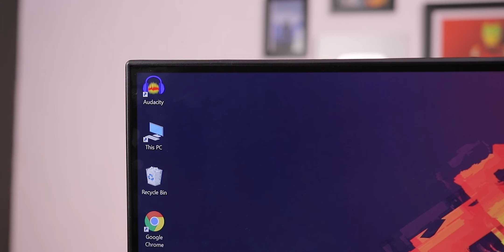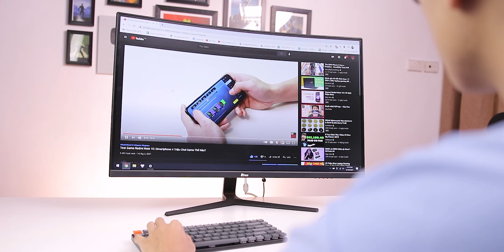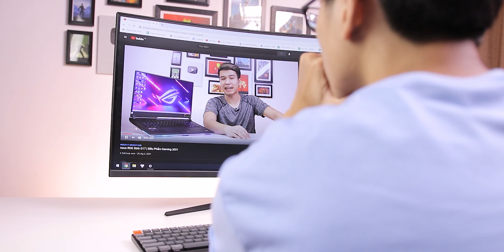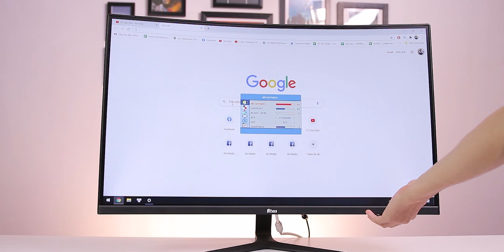Màn Hình Chơi Game Quốc Dân Đây Rồi | ATAS YS320Q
► Link tham khảo và mua màn hình ATAS YS320Q tại Smartnew
Cả nhà theo dõi thông tin của mình tại đây: